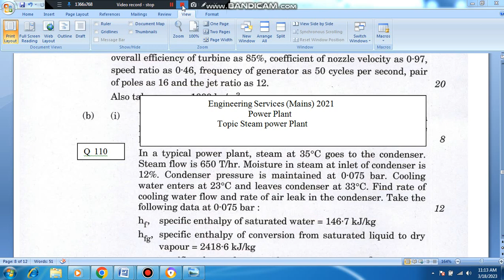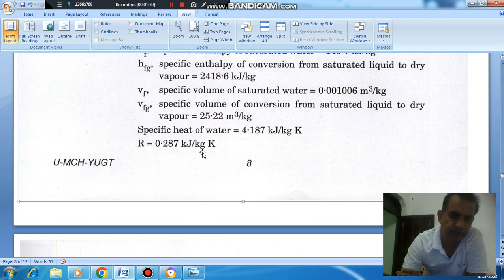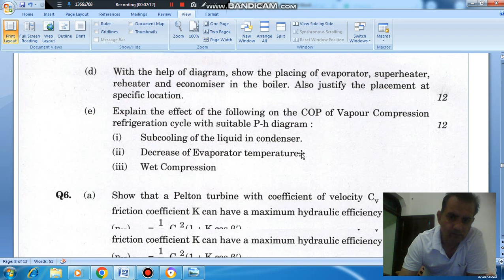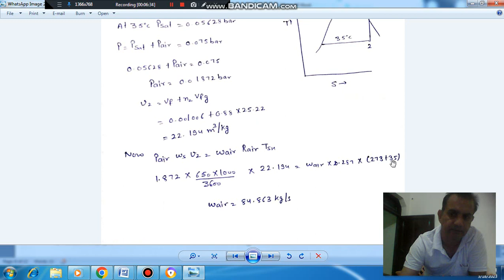Power Plant (ME) Q-110 (IES mains 2021) (Previous Year Conventional IAS, IES Questions)